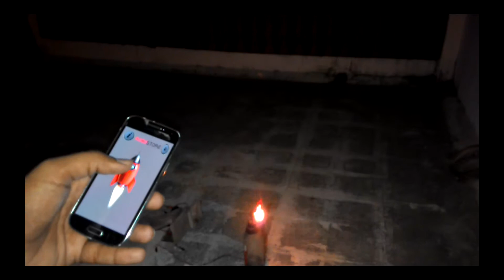Smartphone Based Rocket Lunch System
Smartphone based wireless rocket lunch system.
Bluetooth based android application lunch this rocket.
High voltage circuit used for generating speak for fire.